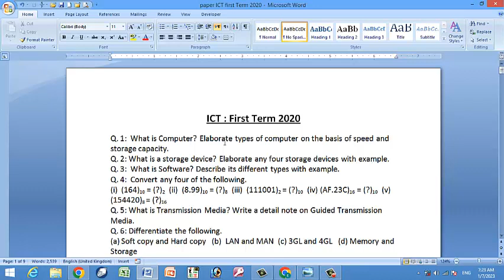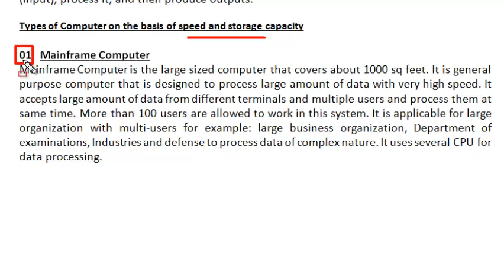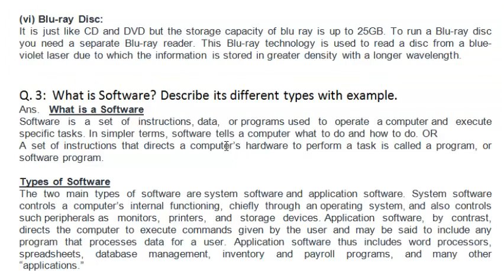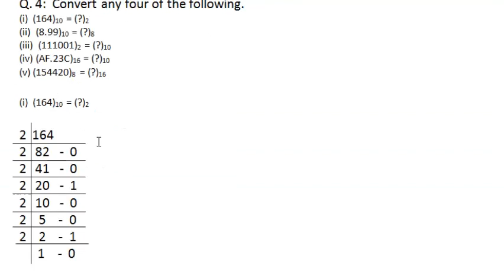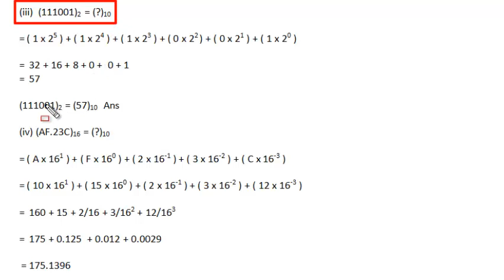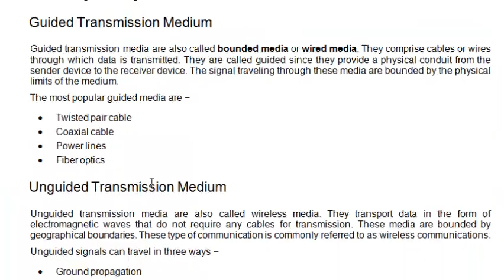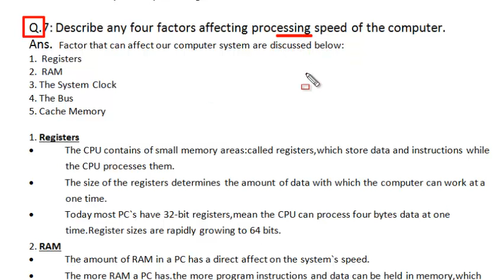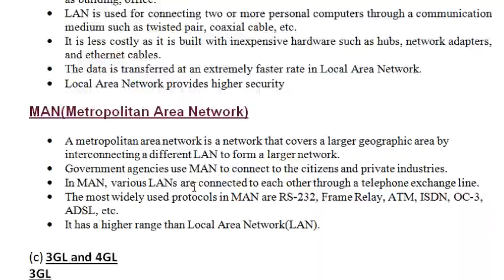DIT : ICT (Information and communication Technolog) paper First Term 2020 Paper No. 09 : Part - 30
DIT First Semester Course
DIT past papers

DIT : ICT (Information and communication Technolog) paper 2nd Term 2015 Paper No. 09 : Part - 30

Information
Difference between DATA and Informatoin